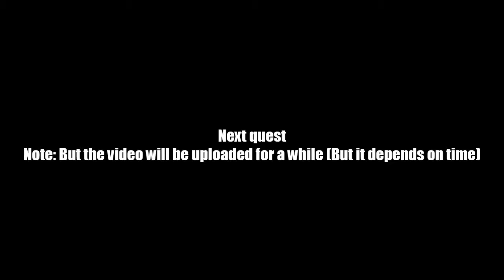AQ Worlds "What Will the Crystals do?" (Quest)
Quest:What Will the Crystals do?

NPCs:Ptahmun

Monster List:None

Turn in:Use Crystals x1

Equipment Won:None